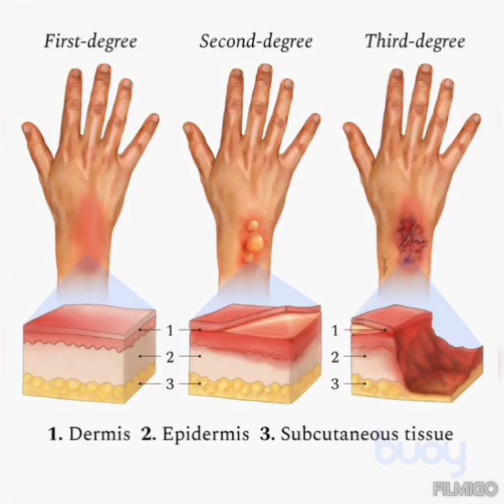Short video / previous exam questions /